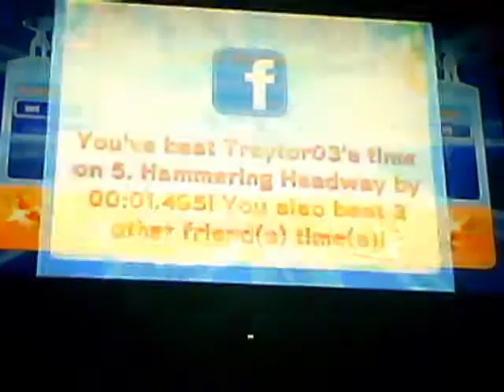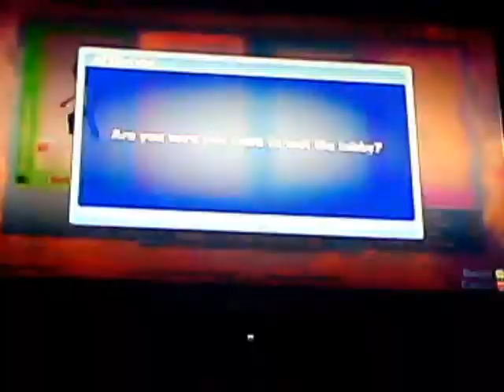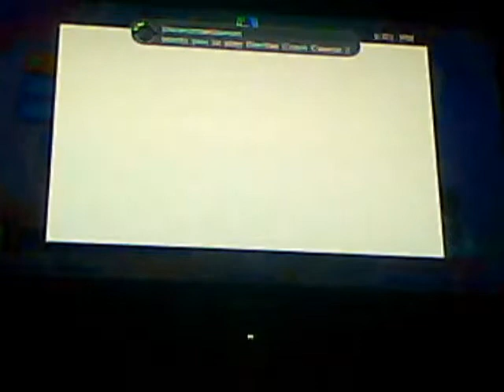Doritos Crash Course 2 DrewDaBoss99 vs. Imranamanzaman part 1